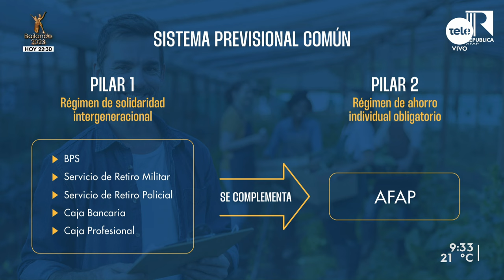El sistema previsional y sus distintos pilares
En el estudio recibimos a Aldana González de República AFAP.